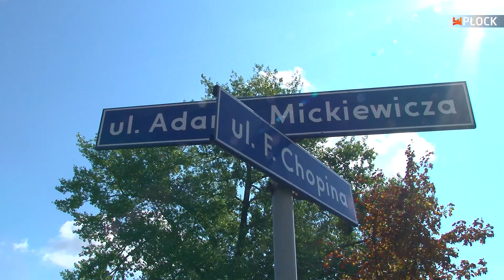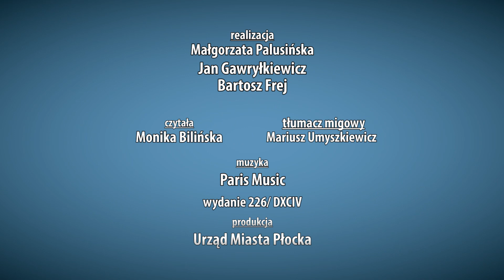MiastO! Żyje (wydanie 226)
W programie:
- 10. Sesja Rady Miasta
- nowe samochody dla SOSW
- nowa organizacja ruchu w mieście
- casting do filmu "Kochaj"
- jarmark św. Bartłomieja
- Vistula Folk Festival